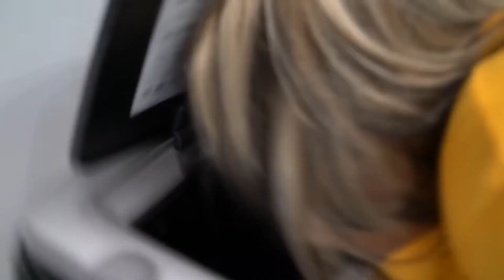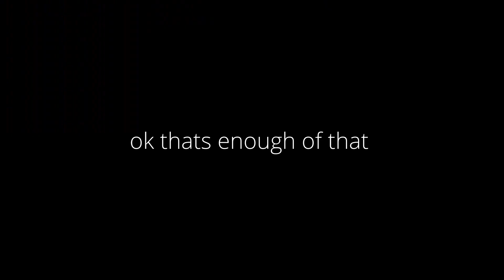morgz is addicted to anime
Sorry this took so long no joke i came up with was nearly as funny as morgz and his families acting.